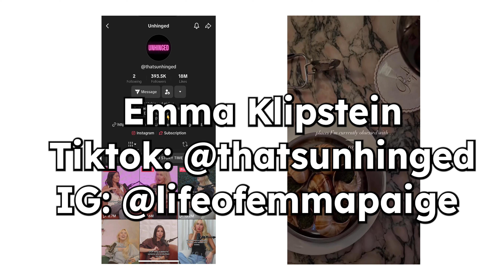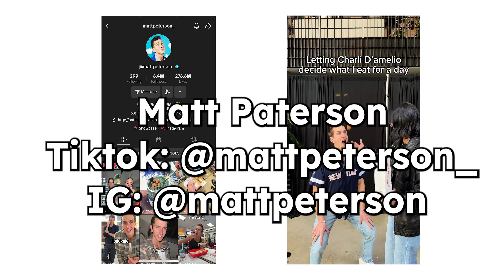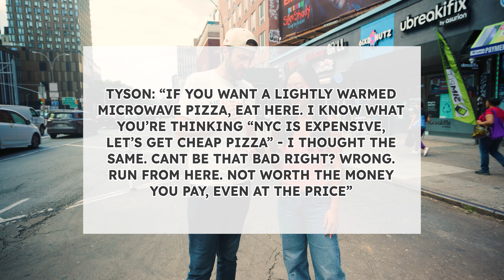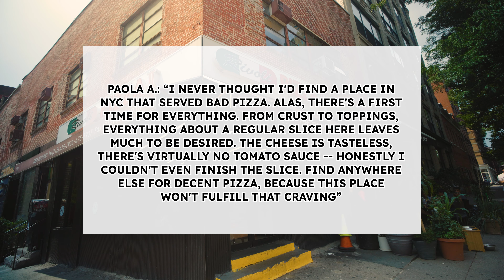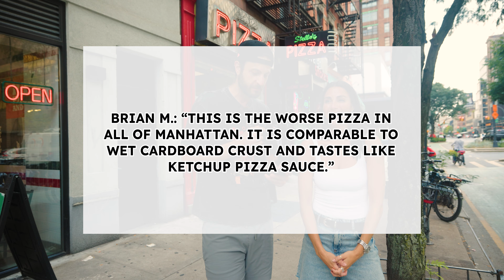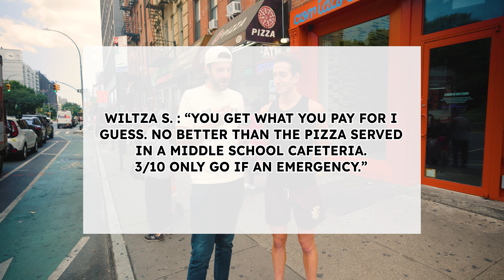No Bad Pizza Exists?! 2 w/ Matt Peterson, The Moody Foody | Jeremy Jacobowitz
Jeremy Jacobowitz doesnt think bad pizza exists! But he wants to put that theory to the test at the worst rated pizza places he can find! And helping him on this experiment is Matt Peterson @heymattpeterson Fabrizio Villalpando @theemoodyfoody , Emma Klipstein @thatsunhingedpod , and Christina @eatingalonediaries1